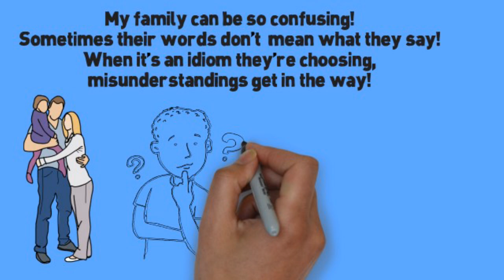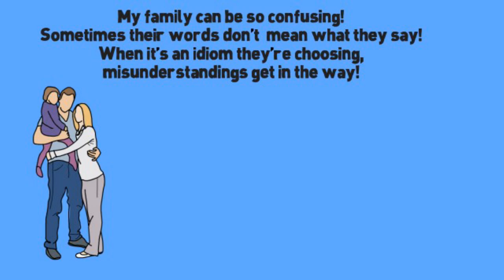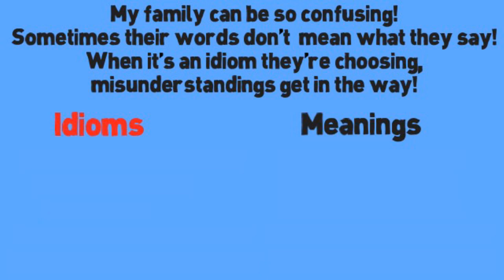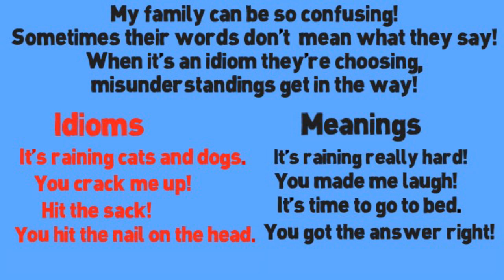Idioms Song (Idioms by Melissa) | Award Winning Idioms Educational Song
This idiom song is written from the perspective of a confused boy whose family uses idioms to communicate with him. Students enjoy the story format, and it keeps them engaged in the learning process. The song gives examples of idioms and focuses on what idioms are and how they are used. I recommend noting instances when idioms come up in everyday classroom conversation or in literary text to reinforce the understanding of idioms in a real life context.

I’ve created an entire series of teaching videos to explain the components of English Language
Arts in a way that connects them to each other and to real world reading, speaking, and writing. The links for the videos in order are below.  Please look for my other videos and share them with others that may find them helpful.